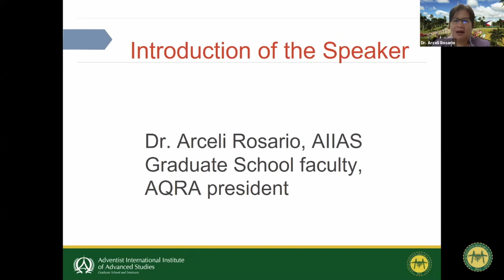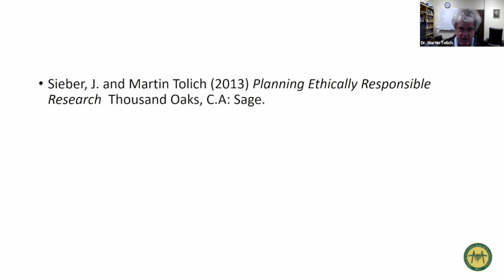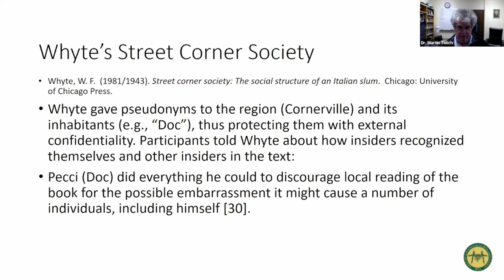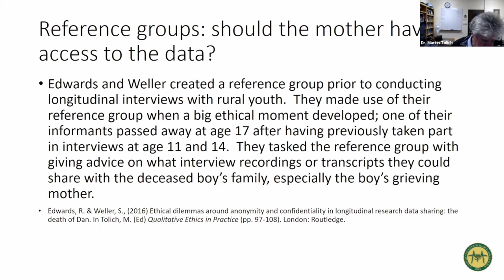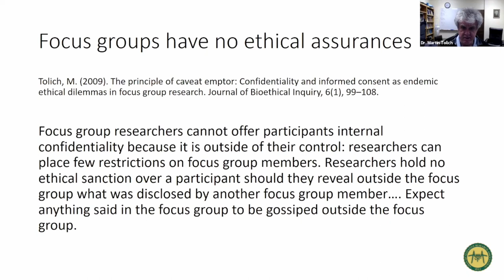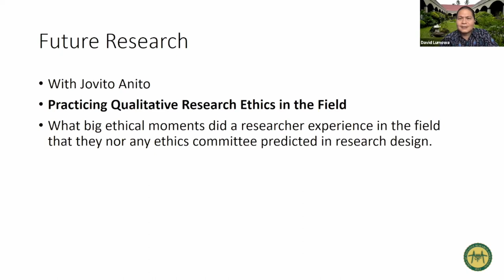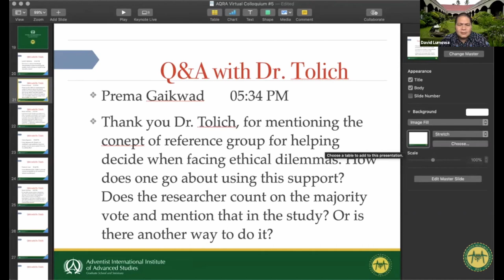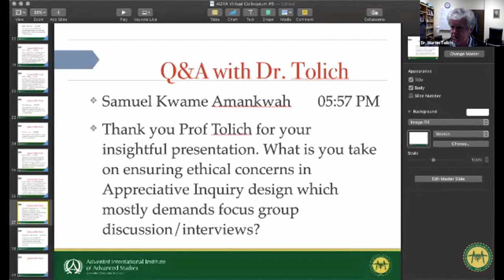AQRA Virtual Colloquium #5-2020. "QLR Ethics" with Dr. Martin Tolich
AQRA Virtual Colloquium 2020